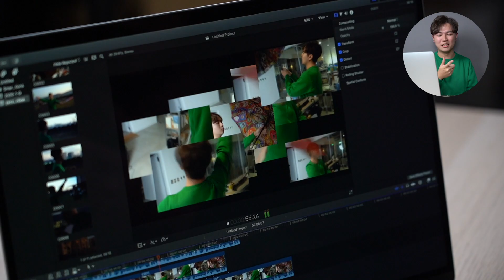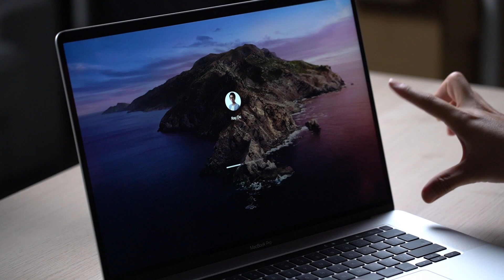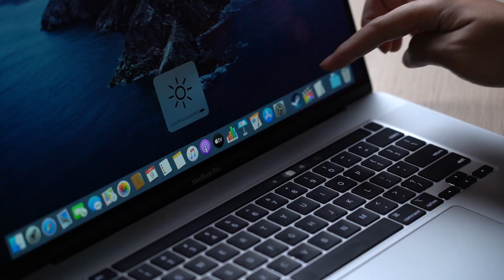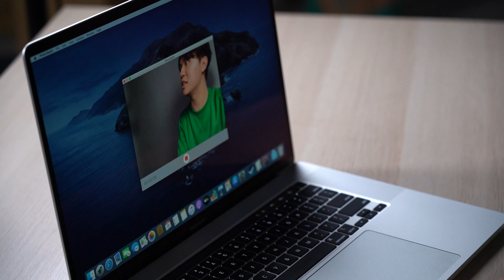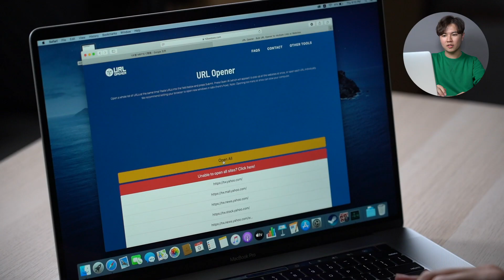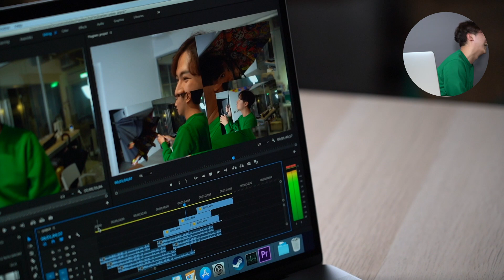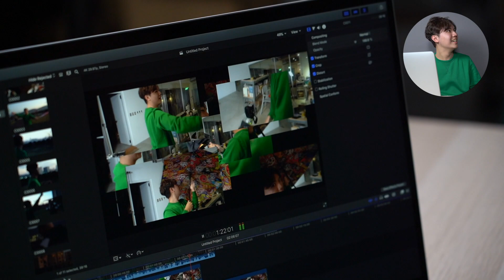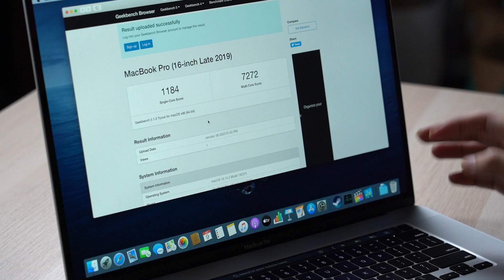扛得住400個分頁一次開啟嗎? 一台12萬的頂規筆電性能殘酷測試 ★ 嘖嘖開箱【MacBook Pro 16吋 2019】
終於捨棄蝴蝶式而回歸的剪刀式鍵盤／是否裝得進15吋的筆電包／新的Touch Bar／錄音／音響／CPU／顯卡／記憶體，通通拿來幫你玩玩看。一買來就讓它運轉得氣喘吁吁，失禮了～

我們用的跑分軟體，你也可以測測看你的手機或電腦喔：